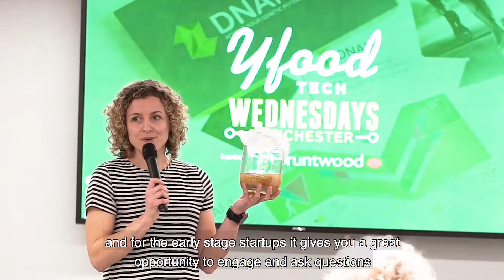YFood - Food Tech Wednesdays Manchester